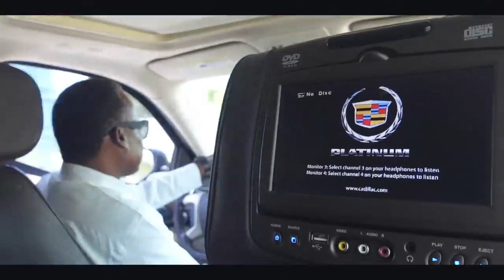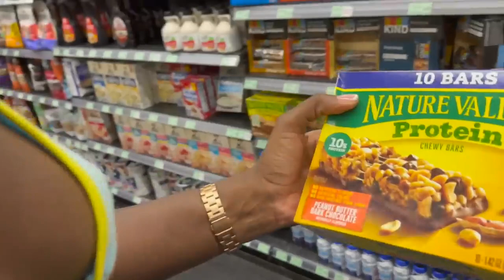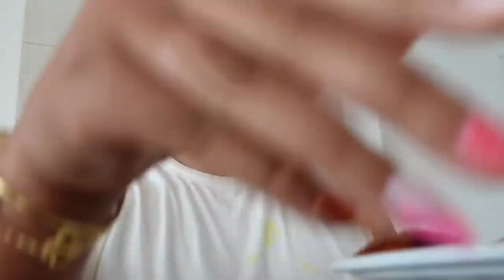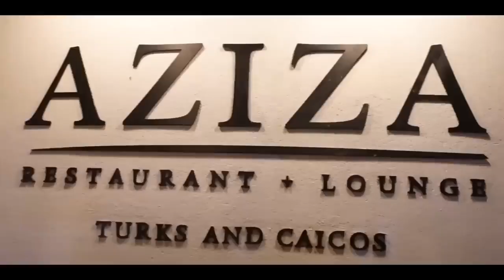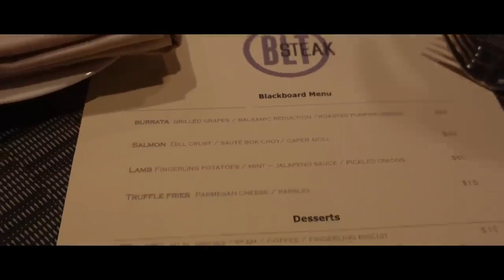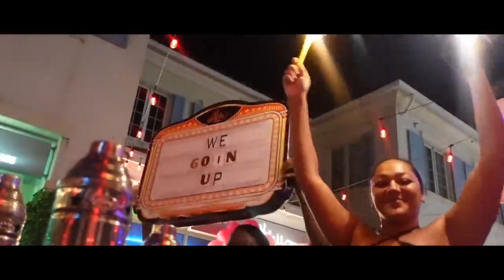TURKS & CAICOS GIRLS TRIP | LUXURY PRIVATE VILLA + LIT NIGHTS + NOAHS ARK DAY PARTY + AMAZING VIBES